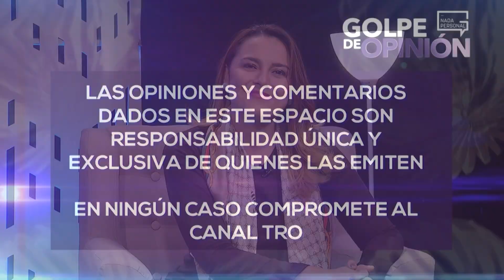Juan Carlos Cárdenas Rey - Golpe de Opinión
En Golpe de Opinión nos acompañó Juan Carlos Cárdenas Rey, candidato a la Alcaldía de Bucaramanga.